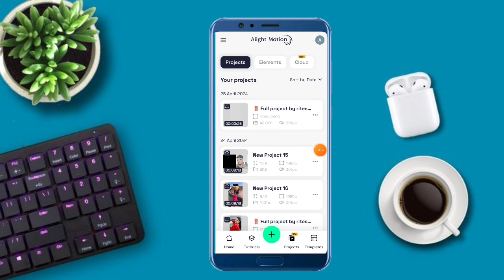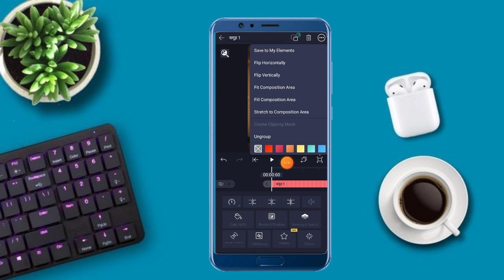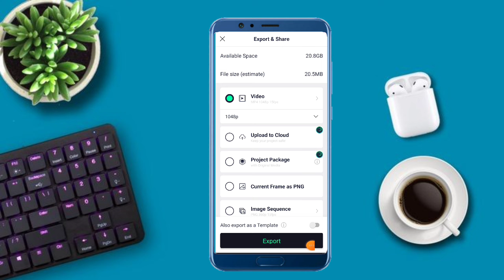Alight motion video editing // gujarati timli status editing // Bewafa gujarati status editing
‼️ project code ‼️

Search Key

1. Ritesh editing
2. alight motion video editing
3. alight motion video editor
4. alight motion video effects
5. alight Motion video effects download
6. alight  motion real editing?
7. How do yuo use alight motion app for edits
8. alight motion Gujarati status editing
9. alight motion tutorial
10. alight motion status editing kese kare
11.  technical ritesh 50k
12. alight motion
13. alight motion video
14. ritesh editing alight motion
15. ritesh edit
16. alight motion app editing
17. alight motion sheck effect
18. alight motion status editing in Hindi
19. trending timli status editing alight motion
20. adivasi WhatsApp status editing alight motion

               @Ritesh Editing